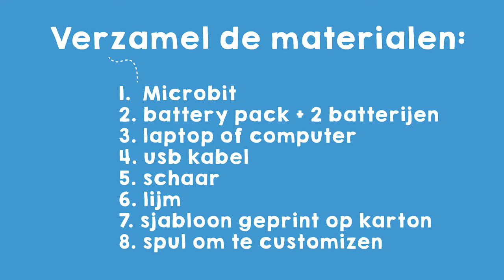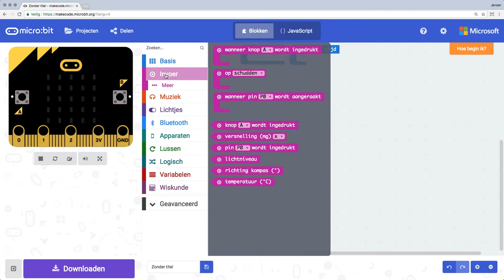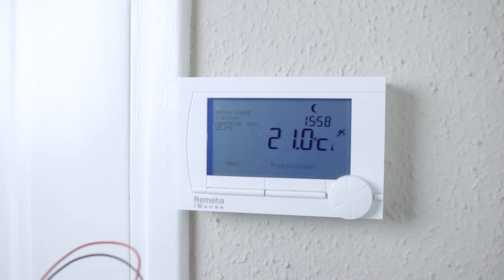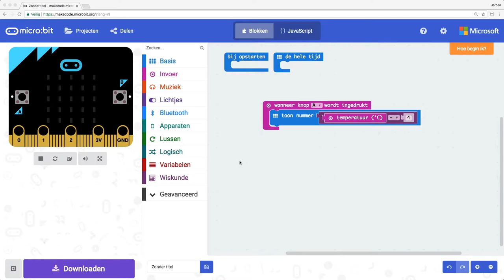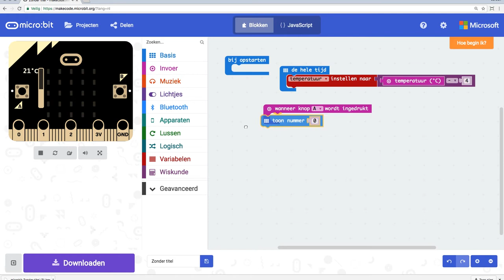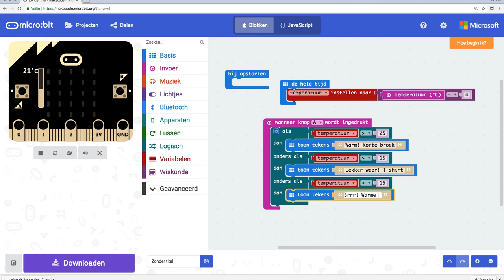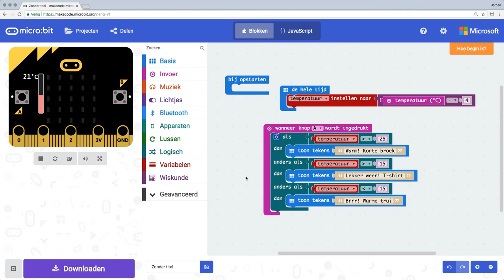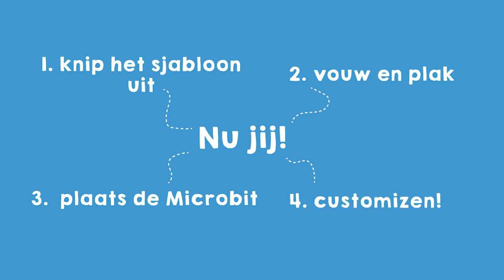Programmeer een slimme thermometer (met een Micro bit)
Maak en programmeer een slimme thermometer die vertelt welke kleren je het beste kan aantrekken.